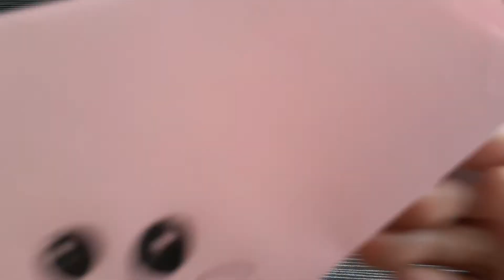DIY Origami Cat